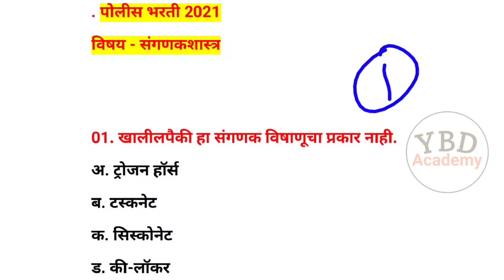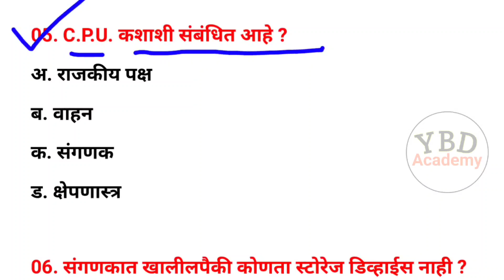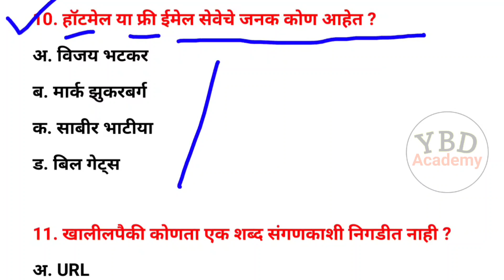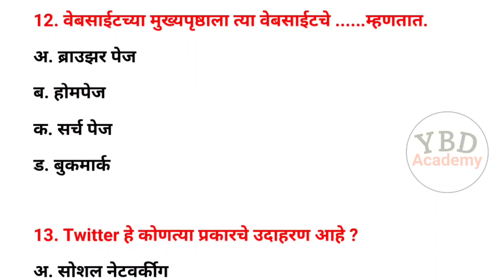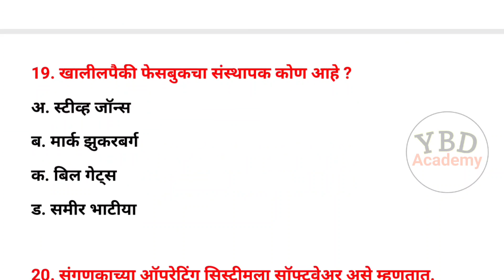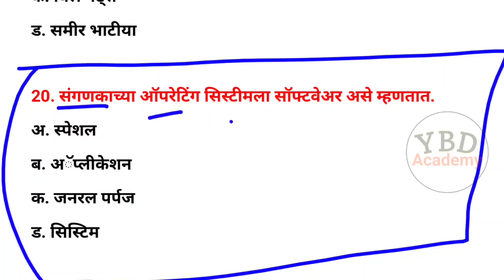संगणकशास्त्र | पोलीस भरती 2021 प्रश्नसंच | police bharti question paper 2021 | police भाग-131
सामान्य ज्ञान, चालू घडामोडी.